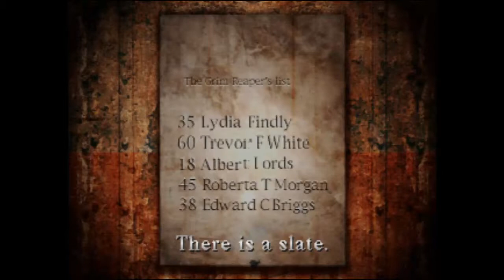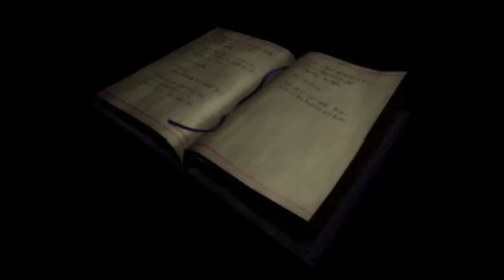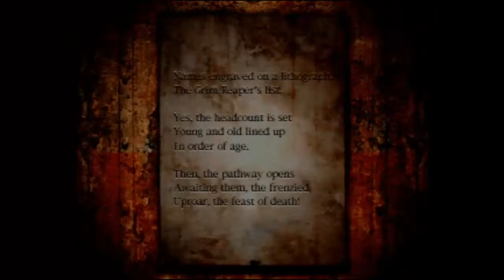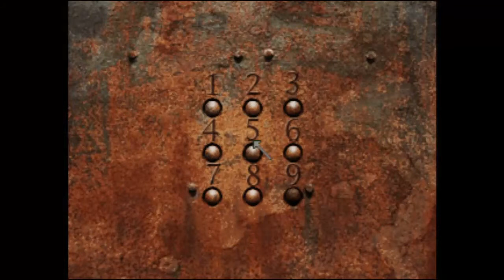FnJ: Silent Hill Ep #28 - The Mel Gibson Star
After giving up on one part of the puzzle, FnJ see how their old friend Lisa is doing, and then proceed to fumble through rooms without accomplishing much. Again...